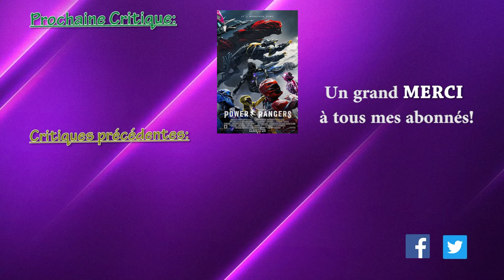Ghost in the Shell - CRITIQUE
Voici voilà ma critique de ''Ghost in the Shell'', réalisé par Rupert Sanders.

Un grand MERCI à tous mes abonnés!